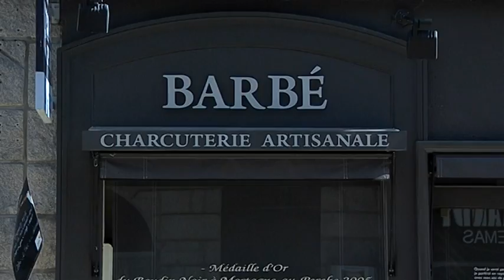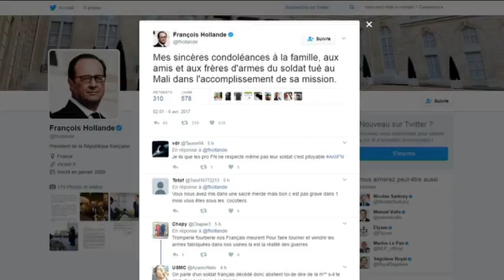Mort du caporal-chef Julien Barbé, militaire d'Alençon, en opération au Mali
Le caporal-chef Julien Barbé, originaire d'Alençon, a été tué dans un "accrochage avec des terroristes lors d'une opération dans le sud-est " du Mali. Le ministère de la Défense français l'a annoncé ce jeudi. Le militaire de 28 ans était originaire d'Alençon dans l'Orne et appartenait au 6ème régiment du génie d'Angers.